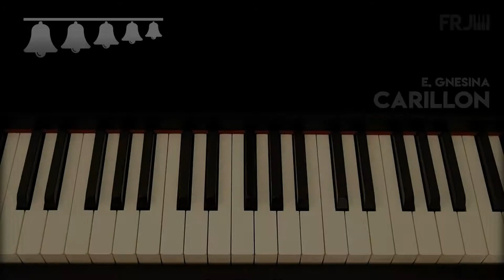Carillon - E. Gnesina | frjurado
♪♪♪ Carillon
♪♪♪ E. Gnesina
♪♪♪ Transcription by frjurado

♪♪♪ frjurado MUSIC SCORE PROJECT ♪♪♪

This video is part of a wider Music Score Project. Check it here!

Please feel free to adapt or remix this score (or any other on the repository) to suit your needs.
All scores are created with the open source MuseScore notation software

♪♪♪ CREDIT ♪♪♪

under a CC 3.0 BY license.
♪ Lemon/Milk font by marsnev under a donationware license.
♪ Bell icon made by Dave Gandy & downloaded under a CC 3.0 BY license.